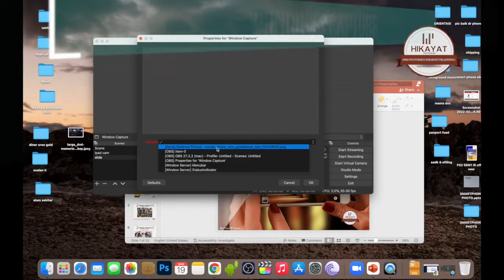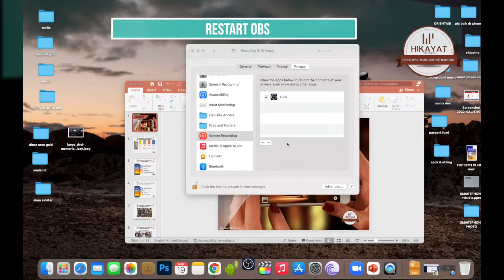OBS - Insert Power Point Not Working in Windows Capture in MAC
Power Point Option don have in obs options
Security and pprivacy setting